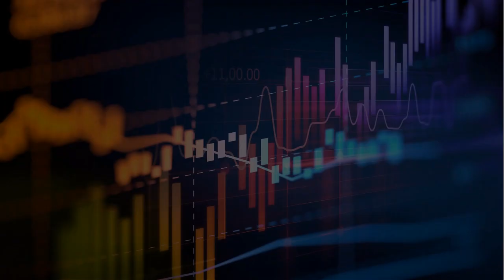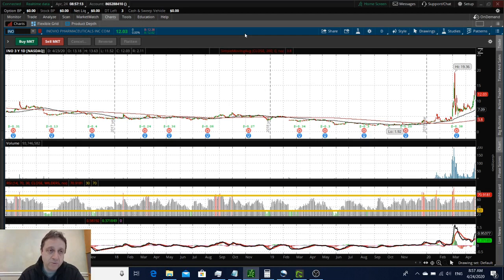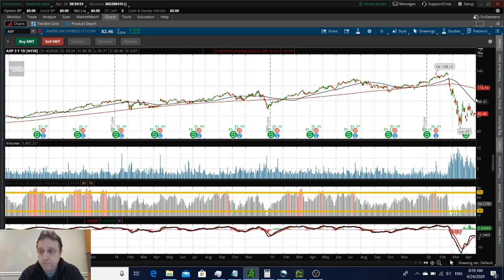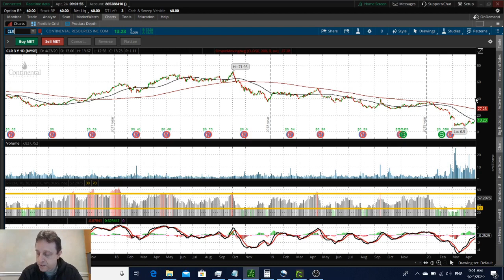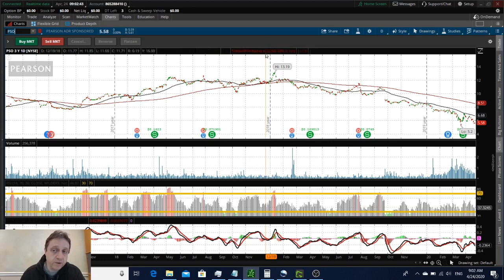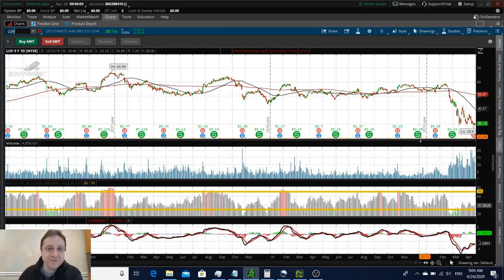Stock Market Analysis | Daily Stock Picks | SPY INTC LLNW EHTH WWE EW INO MESO VIR GILD | 2020-04-24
My top stock picks and option picks for today [April 24 2020] and long term, with commentary on how to trade them. Stocks I am watching to buy and stocks I would stay away from.
Stock market analysis for today, how current news and events affect it, and what could be expected in the nearest future. I analyze all the events and news pre-market and that helps me navigate through the crashing market of 2020. I review each stock from the list below and provide my opinion on the direction it is going and the best trading strategy for the stock.
I post these stock market analysis videos daily before market open; subscribe and click notification bell - you don't want to miss these updates if you're serious about making money trading stocks and options on the stock market.

► Stocks discussed in today's market analysis:
SPY - SPDR S&P 500
INTC - Intel Corporation
LLNW - Limelight Networks
EHTH - eHealth
WWE - World Wrestling Entertainment,
EW - Edwards Lifesciences Corporatio
INO - Inovio Pharmaceuticals
MRNA - Moderna
VIR - Vir Biotechnology
GILD - Gilead Sciences
SNY - Sanofi
NSRGY - NESTLE SA
AXP - American Express Company
MESO - Mesoblast Limited
VZ - Verizon Communications Inc.
CLR - Continental Resources
PSO - Pearson, Plc
TSLA - Tesla
BA - Boeing Company
UAL - United Continental Holdings